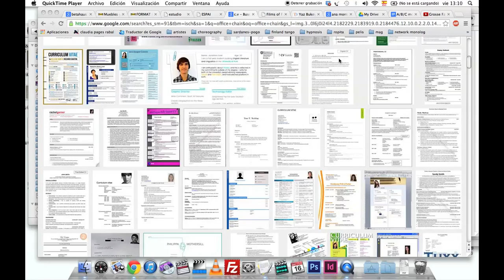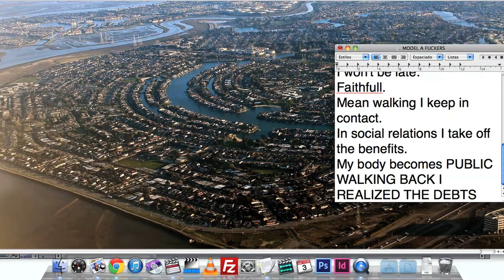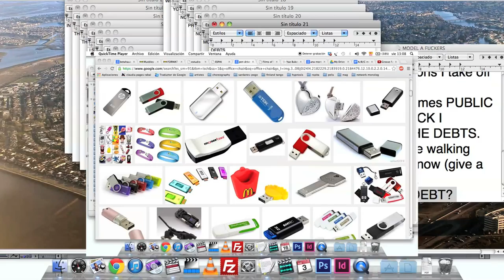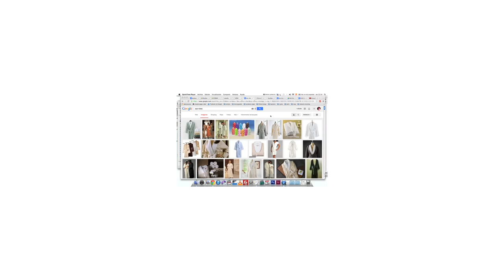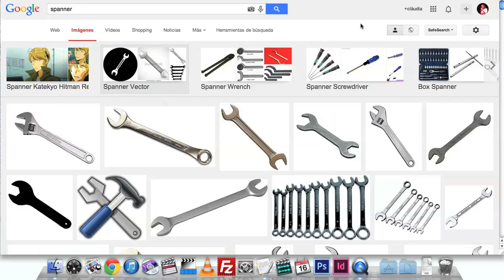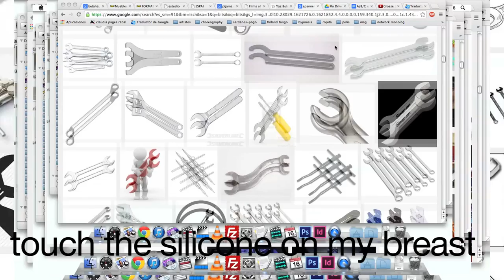CLAUDIA PAGES & SARA DE UBIETA\ model abc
Music\ Ulldeter